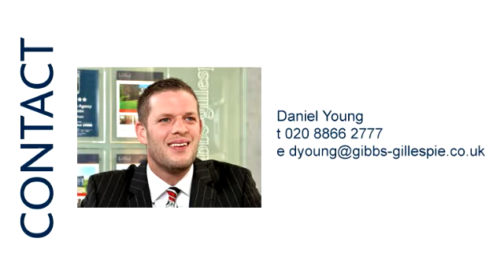393647 Lancaster Road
Four bedroom, three bathroom detached home. Lounge. Dining room. Kitchen. Master bedroom.